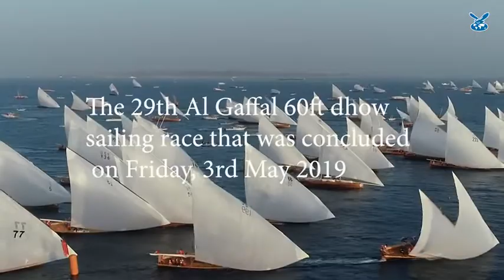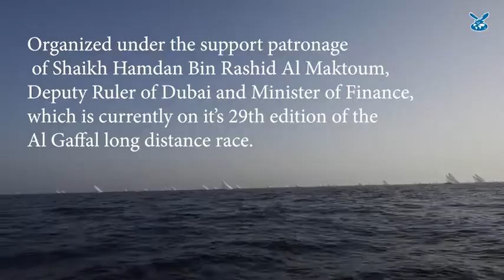Al Gaffal Dhow Race honours brave Emirati pearl divers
“Video: A tribute to Dubai's pearling tradition”
Al Gaffal Dhow Race honours brave Emirati pearl divers @gulfnews
Video by 📹 @aramzan1 .